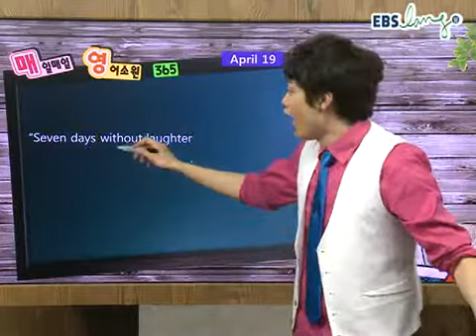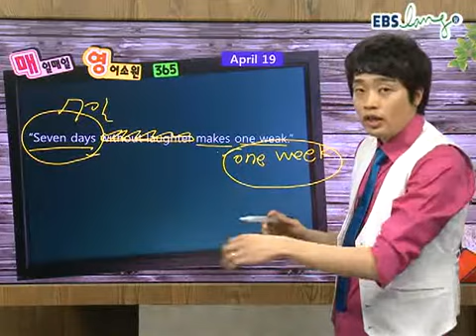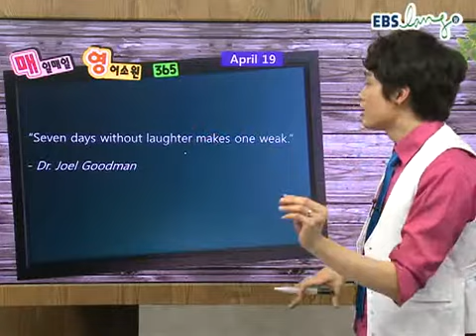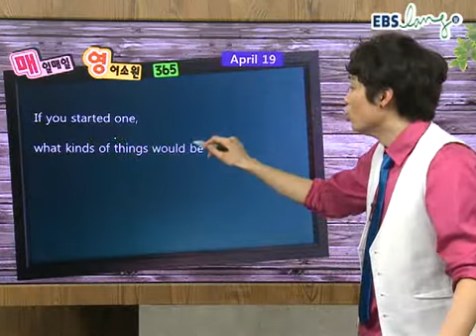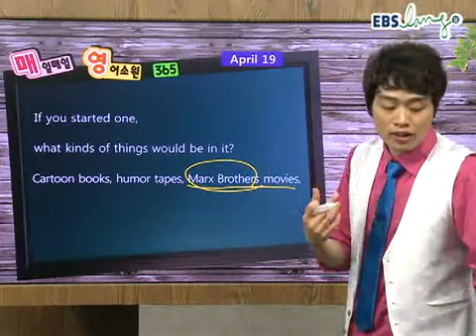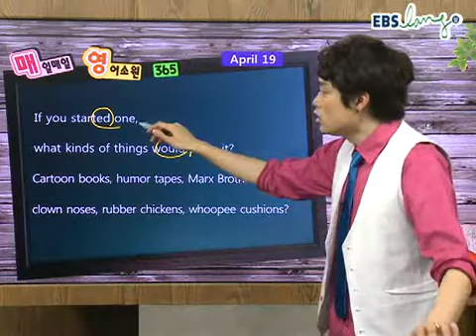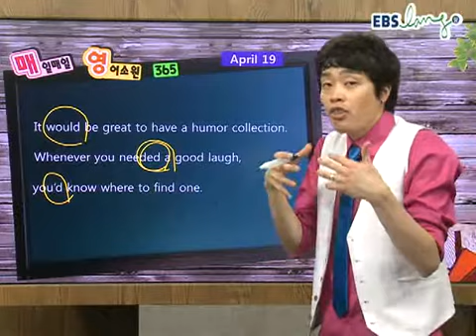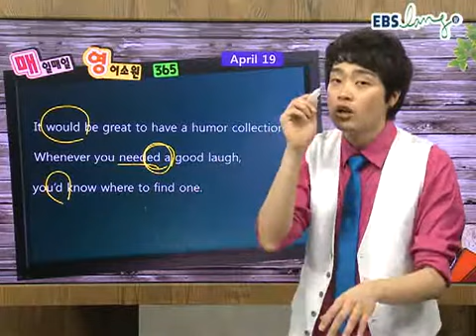277강 ebs ebslang 영어 이수영 매일매일 영어소원 365 120419